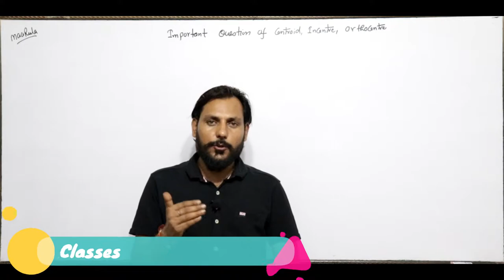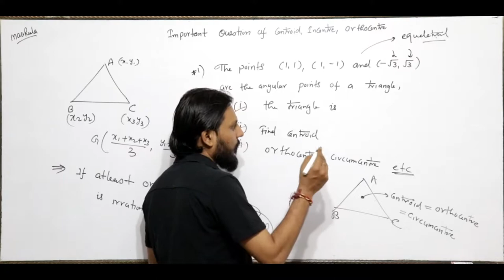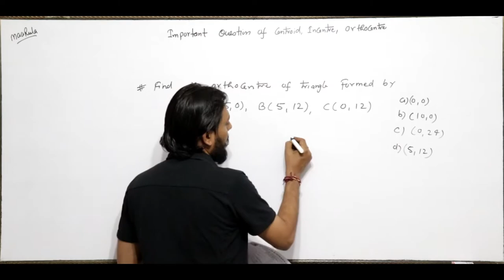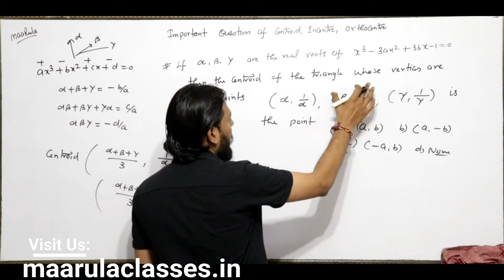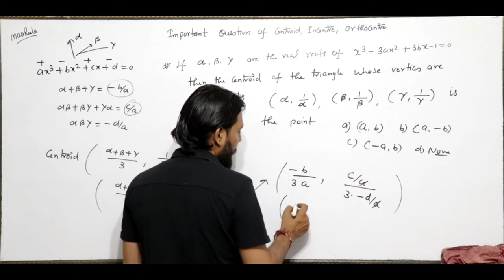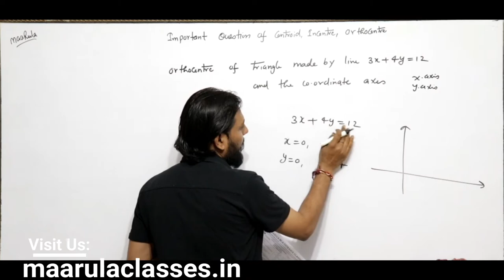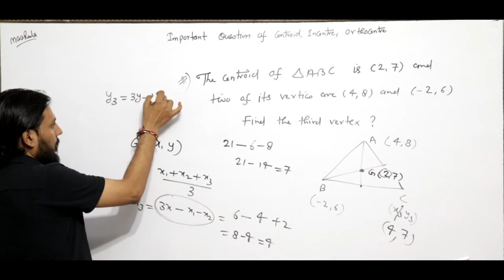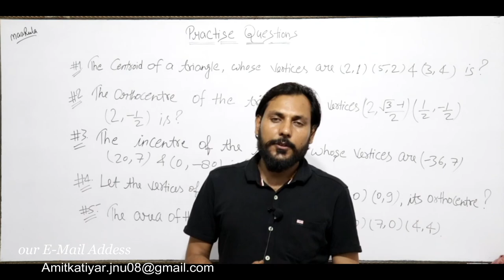Important Questions of Inceter, Centroid and Orthocenter || Coordinate Geometry || Amit Katiyar